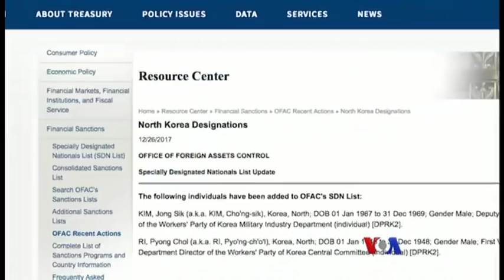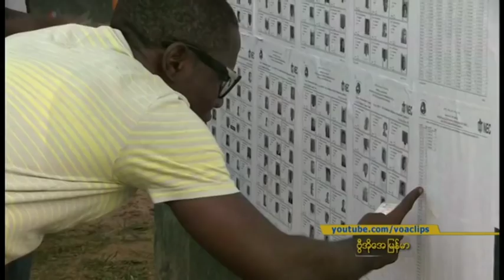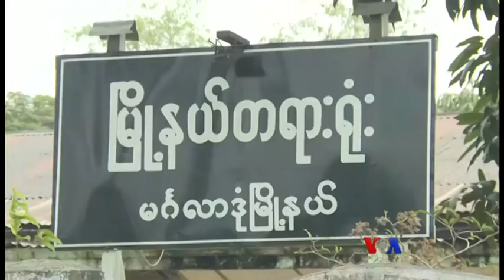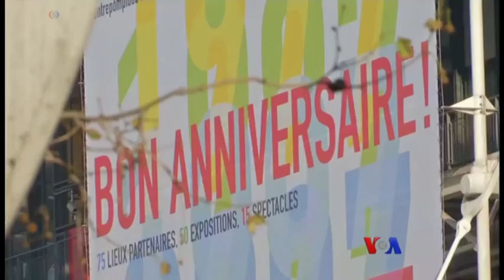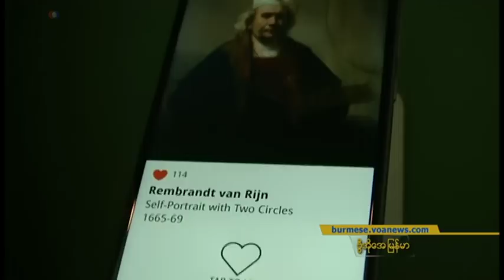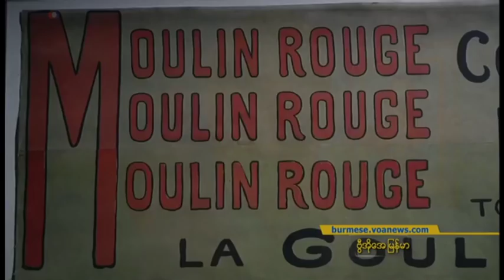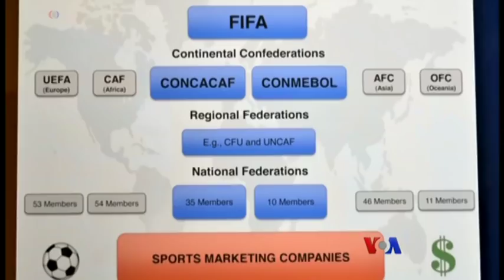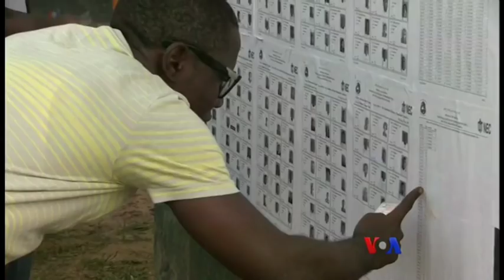ေန႔စဥ္ တီဗီြသတင္းလႊာ ၁၂.၂၇.၂၀၁၇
ေျမာက္ကိုရီးယား အစိုးရပဲ႔ထိန္းတပ္ ဒံုးက်ည္ အစီအစဥ္ေတြမွာအေရးပါတဲ႔ အစိုးရအရာရွိႏွစ္ေယာက္ကို အေမရိကန္ျပည္ေထာင္စုဒဏ္ခတ္ပိတ္ဆို႔၊ ႏိုင္ငံေတာ္လ်ိဳ႕ဝွက္ခ်က္ဥပေဒနဲ႔ဖမ္းဆီးခံထားရတဲ့ Reuters သတင္းဌာနက သတင္းေထာက္ ကို၀လုံးနဲ႔ ကိုေက်ာ္စိုးဦးတို႔ကို ဒီကေန႔ မဂၤလာဒုံၿမိဳ႕နယ္တရား႐ုံးမွာ ပထမဆံုးအႀကိမ္႐ုံးထုတ္စသည္